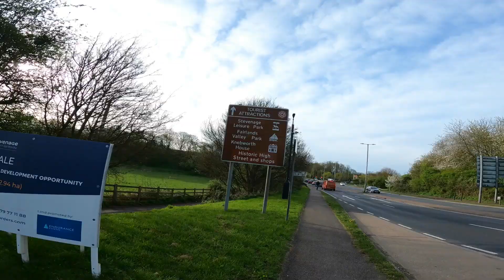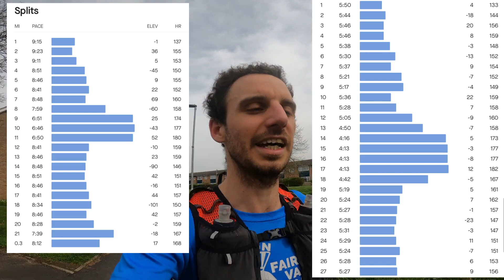MY 62-MILE WEEK and BRIGHTON MARATHON 2024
Join me on a 21-mile long run (including Stevenage parkrun) as I run through my highest mileage week ever (62 miles/100k)... followed by Brighton Marathon 2024. This was my last big run before my first sub-3 attempt at Boston Marathon UK on 28 April. Episode 24.

Attribution for photos
Thumbnail: Keith Fenwick/Brighton Marathon Weekend/Marie Colucci
End screen: Keith Fenwick

Alb Animation

Flutter - David Cutter Music
Golden Hills - David Cutter Music